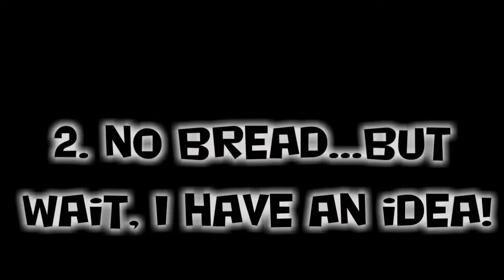Meat Sandwich (Wheat Free!)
My invention at 3am after a night out. Perfect sandwich for coeliacs/celiacs, paleo dieters and meat lovers. Probably wouldn't go down well at the annual vegan/vegetarian society dinner... (music by mr. pete